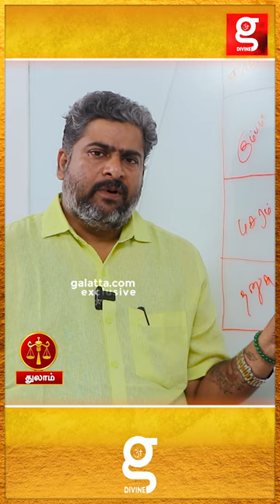காமாட்சி அம்மனை வழிபட்டால் நல்ல பலன் தரும் | Narpavi Nambirajan